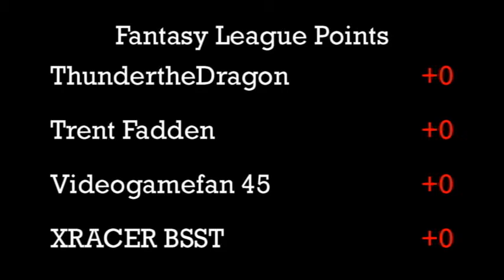DCR - 2016 Northshore Hills Road Race - Group 2 - Final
Event:  NSH Road Race (Group2)
Round:  3
Cars:  El Camino vs. Corvette C6-R
Teams:  The Black Sedans vs. Full Tilt

Group 2 of the 2016 NSH Road Race wraps up tonight, and with only two cars left in this 7 day tournament, we know it will either be the El Camino or the Corvette C6-R racing in the Champion's Stage at the end of the season.  Check out the video to find out who it's going to be!